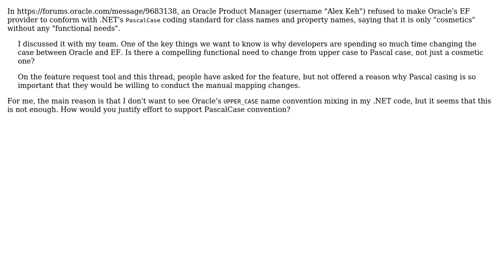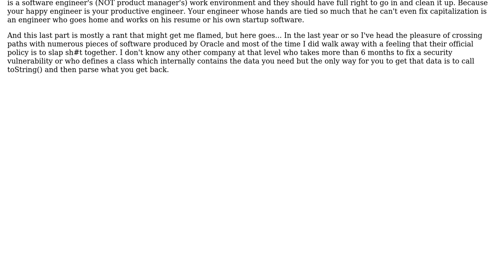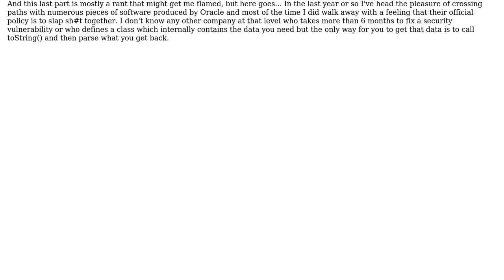How to justify efforts to make capitalization of class and property names uniform?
Software Engineering: How to justify efforts to make capitalization of class and property names uniform?

With thanks & praise to God, and with thanks to the many people who have made this project possible! | Content (except music & images) licensed under CC BY-SA | Music | Images & others | With thanks to user Louis Rhys user DXM and the Stack Exchange Network Trademarks are property of their respective owners. You are responsible for your own actions.